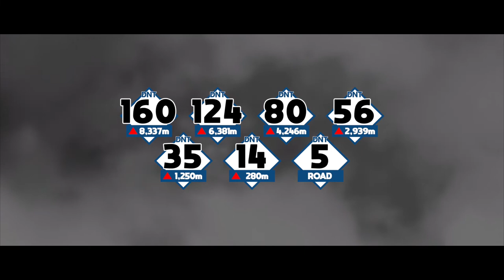Doi Nhok Trail 2022 [DNT 2022][OFFICIAL Teaser][Interview]